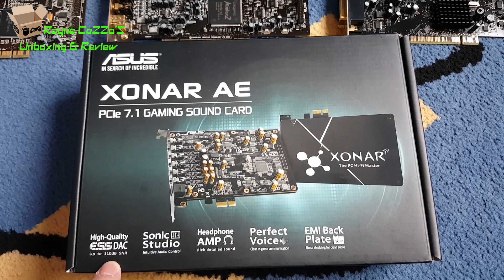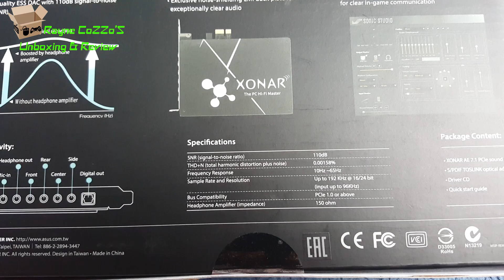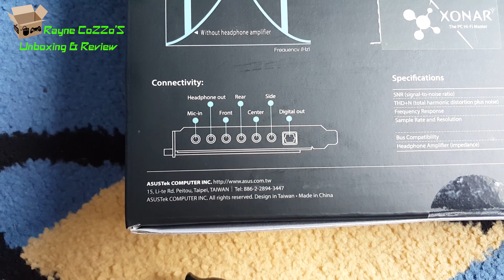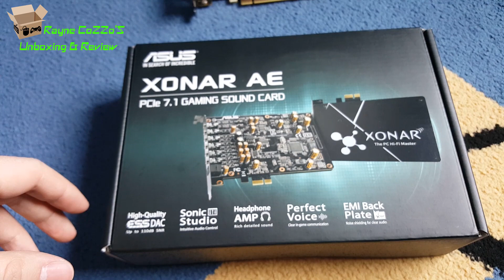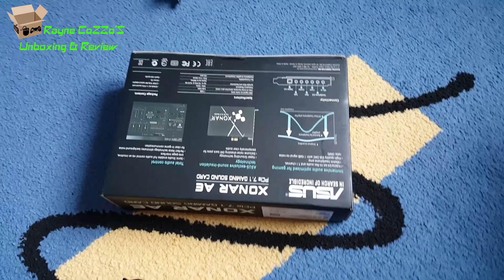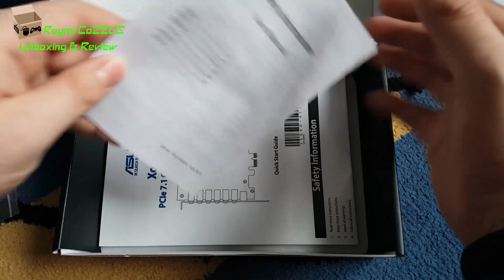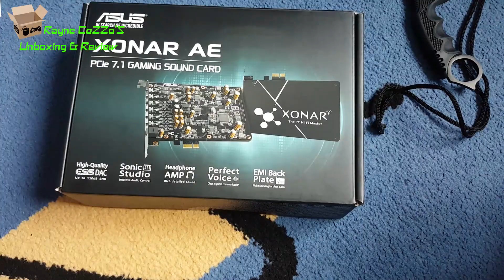Placa de sunet Asus XONAR AE - Unboxing [RO] - Rayne CoZZo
Salutare tuturor !

Astazi am un UNBOXING la o placa de sunet de la Brand-ul ASUS si anume Modelul XONAR AE ! -

--- Va multumesc foarte mult pentru suport ! ---